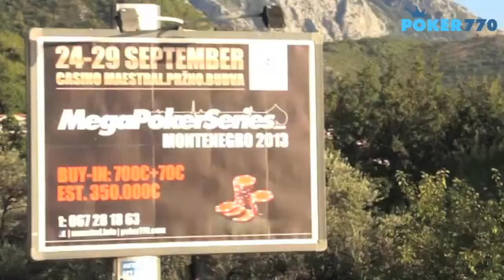MegaPokerSeries Montenegro 2013 - Giuseppe Pianetti [ITA] / [SSTT FRA]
Italien